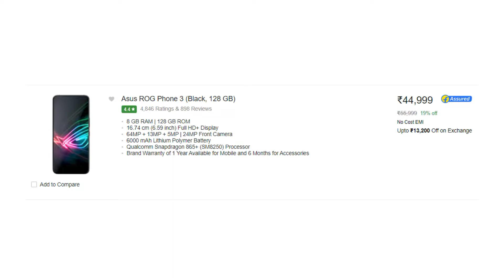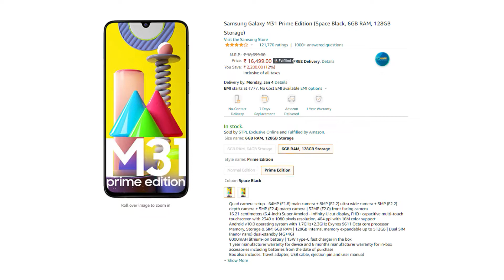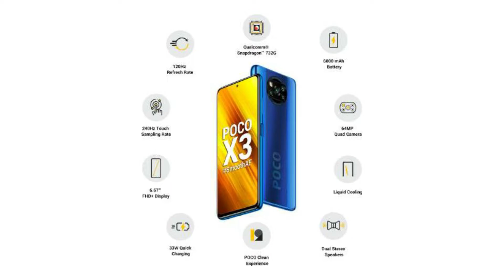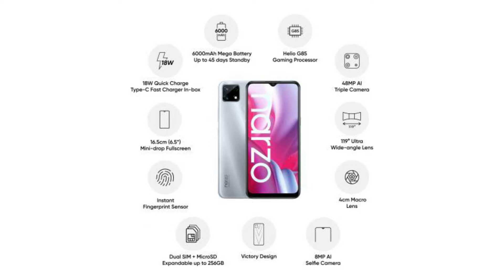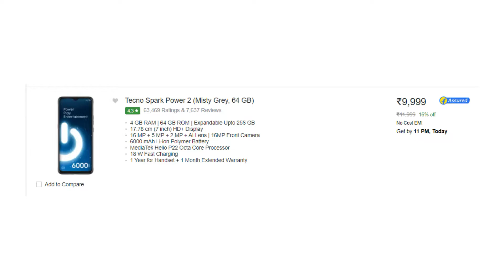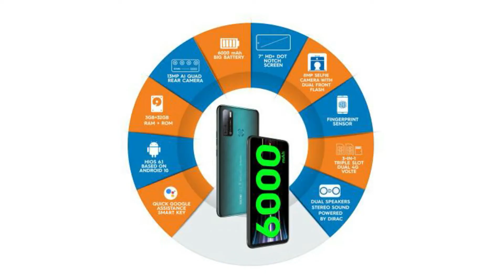Best Battery Life Smartphones 🔋 January 2021 | Best Battery Backup Phone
Samsung Galaxy M31
Samsung Galaxy M51

HomeMate Wi-Fi Multicolour Smart LED Strip